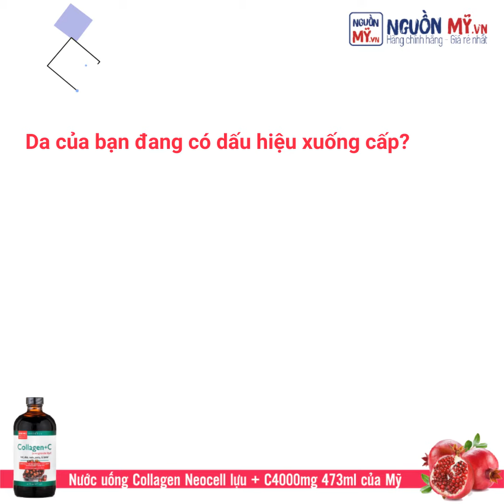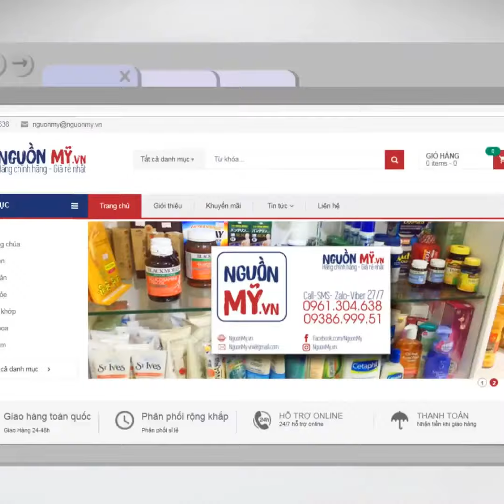COLLAGEN - "DƯỠNG CHẤT THẦN KÌ" TÁI TẠO LÀN DA NHƯ TUỔI ĐÔI MƯƠI CHỈ TRONG 3 TUẦN